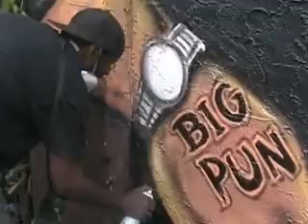Kasso: Big Pun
Kasso in Philly  painting a Big Pun mural on Puerto Rican Pride day 2009